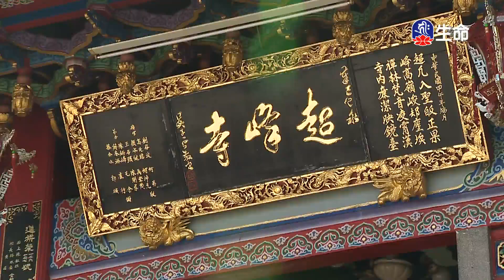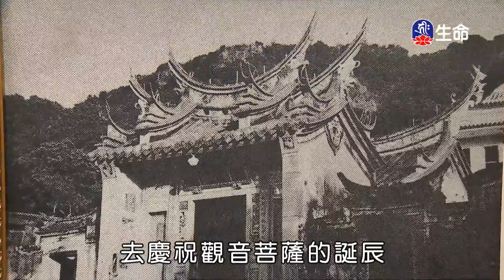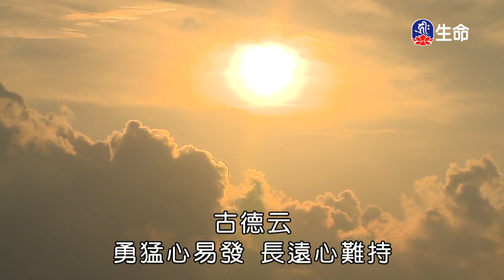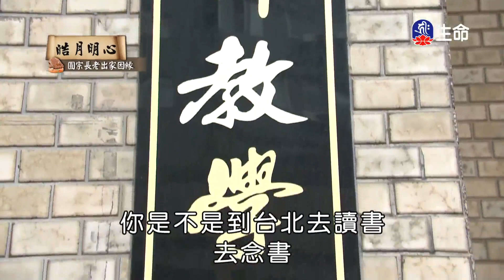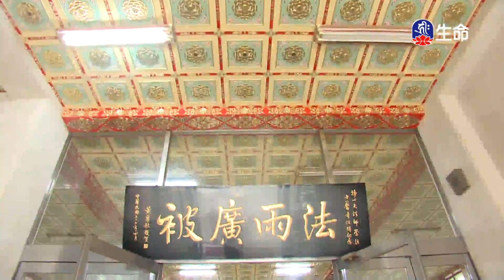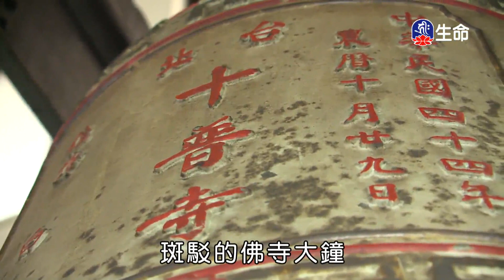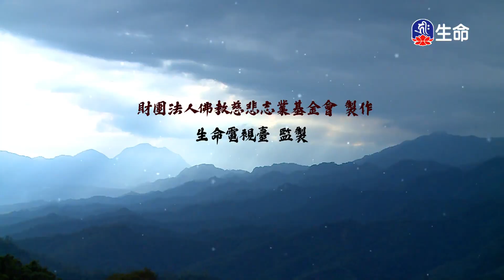圓宗長老出家因緣_皓月明心_(lifetv_20220214_17:00)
皓月明心_圓宗長老出家因緣。